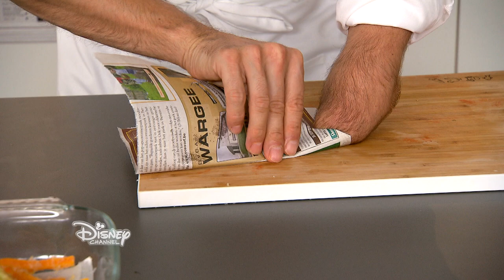Chez Rémy, Tout le monde peut cuisiner - Recette : Frites de Légumes en Tempura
Découvre comment préparer des Frites de Légumes en Tempura en compagnie de Grégory Cuilleron, le chef de Chez Rémy, Tout le monde peut cuisiner !
Retrouve Chez Rémy, Tout le monde peut cuisiner tous les samedis à 13h15 sur Disney Channel !